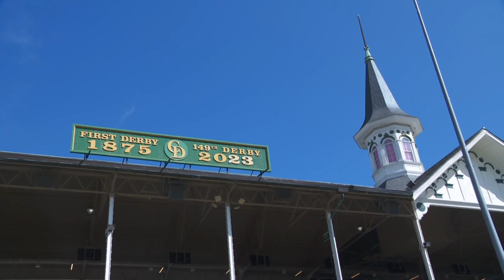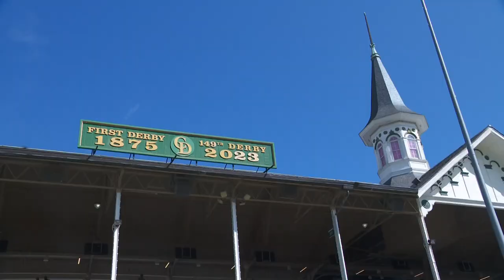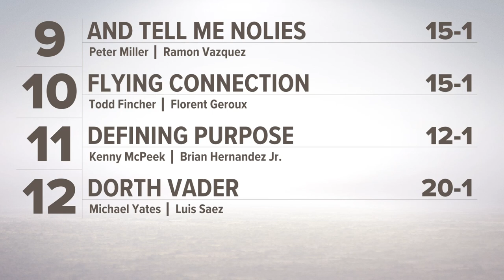Kentucky Oaks 2023: It's all about the fillies at Churchill Downs!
Many people who visited Churchill Downs on Friday are excited to see the young female horses race and are ready for Derby 149!